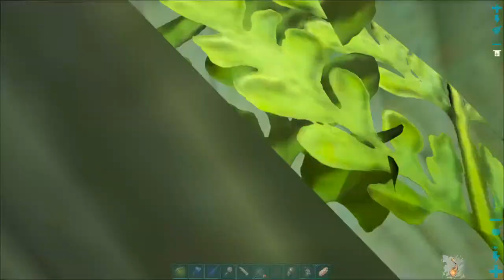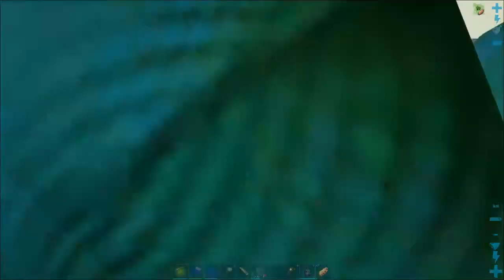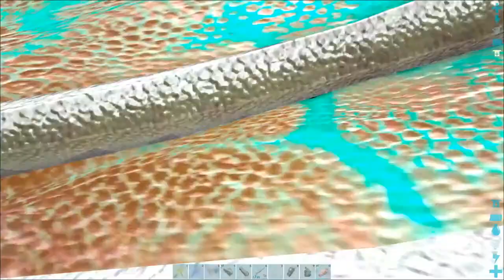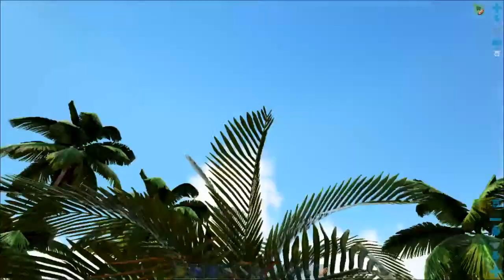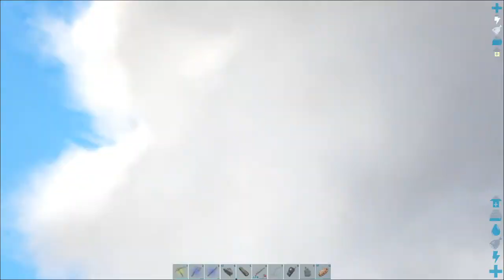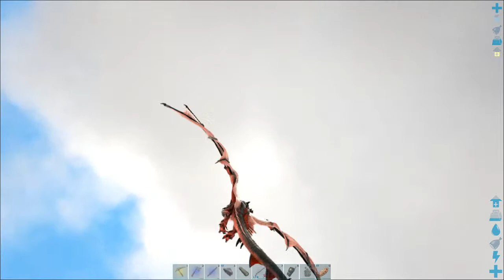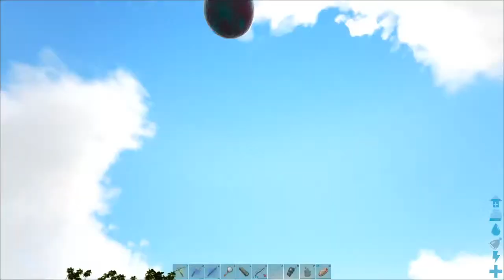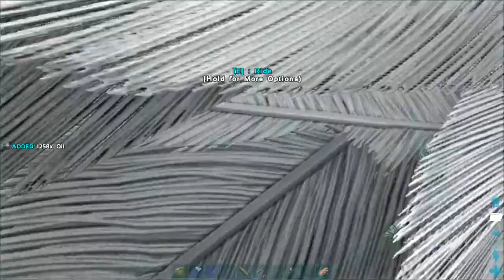Let's Play ARK Survival Evolved - Fun Panrom Inniku!! | ARK Tamil Community Server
I am a Tamil Gamer from South India. I play most of the contemporary online games. Please refrain from posting political/ harmful / anti-semitic content in live chat. Let us be a better community :)

Happy Gaming! :)